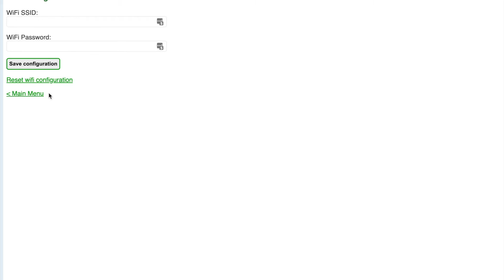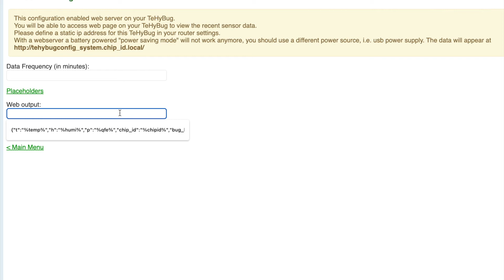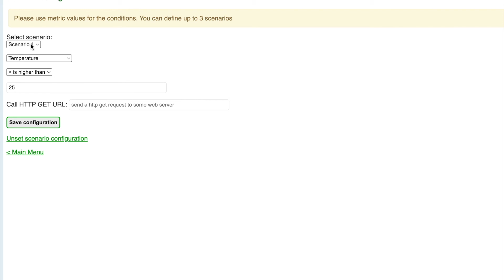TeHyBug Demo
Low power wifi temperature humidity air quality data logger configuration demo